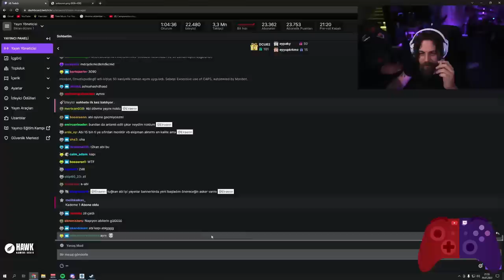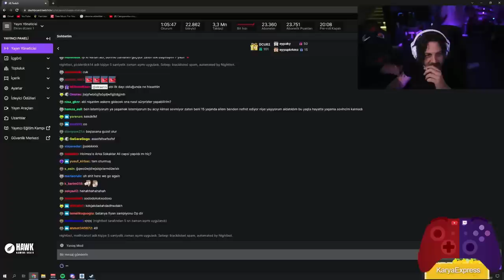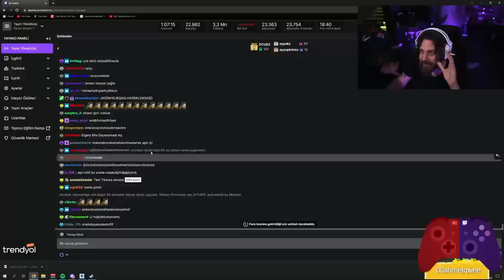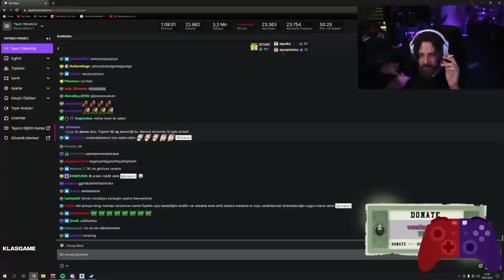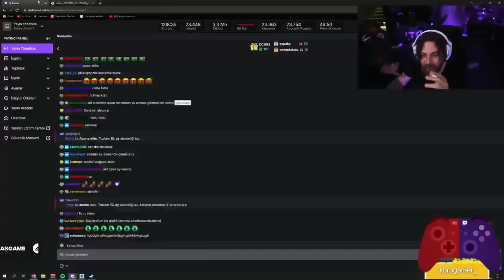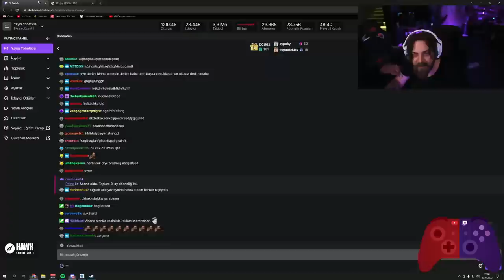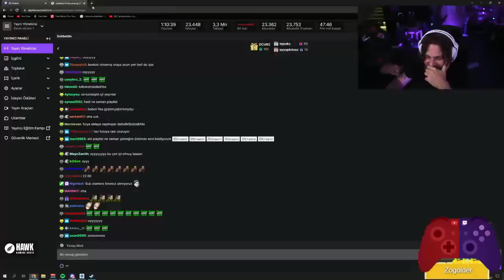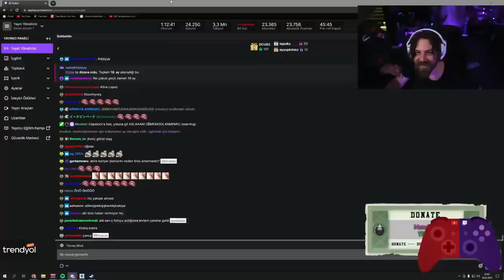Elraenn Kendisine Yapılan Komik Videoları İzliyor